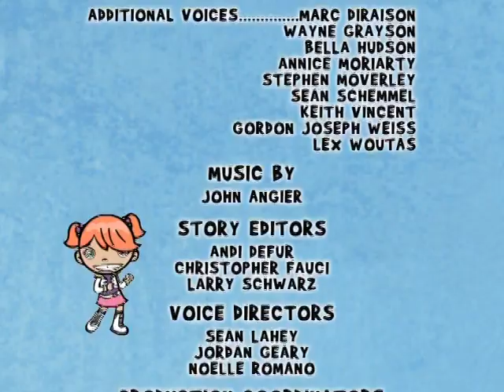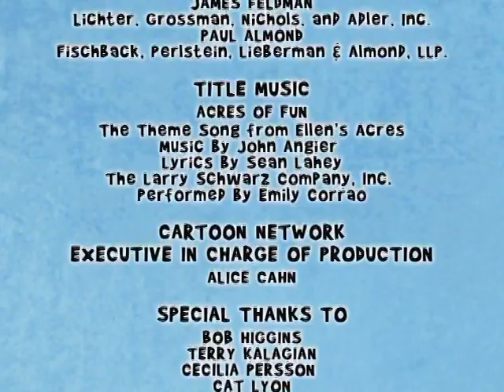Ellen's Acres - Poster Perfect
Ms Gallantine needs the perfect finishing touch for a wedding gift for her sister. Ellen goes riding on rainbows and pole vaulting in the jungle trying to wrap up the problem.